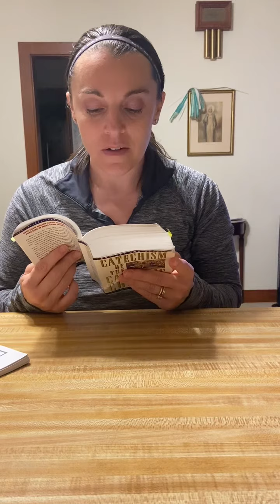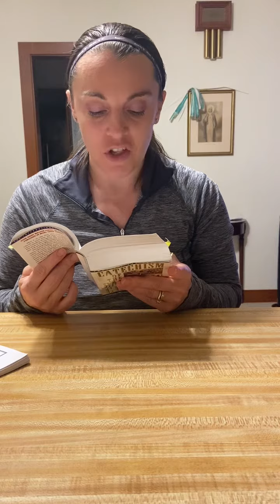BFS2 Day 67 readings with Katie CCC 2765-2766